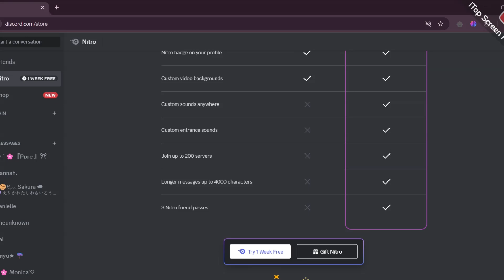*Free* 1 week Nitro | Hurry before it's too late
This video is created to help users understand how to claim free Nitro promotions legally provided by Discord. It is purely educational and aims to guide users through the official process step-by-step, ensuring compliance with all rules set forth by Discord and its collaborators.

This content has been made in adherence to YouTube’s Community Guidelines and policies, specifically:

Spam, Scams, and Deceptive Practices Policy: This video does not promote misleading information or scams. The tutorial is based on official promotional offers provided directly by Discord or its partner companies.

2) Copyright and Trademark Compliance: All elements of this video, including visuals and logos, are used in accordance with their respective terms of use and are meant to assist viewers in legally claiming the free Nitro offer.

Note to the viewers:
This video does not endorse third-party tools, hacks, or any unauthorized methods to obtain free Nitro. It is solely for sharing the legitimate method made available by the official parties involved in the promotion. If you encounter any issues with the process, please reach out to Discord or the respective promotional partner for clarification

  ˚₊꒷꒦︶︶ Advance searches:
how to claim streamlabs discord nitro
claim up to 3 months of free discord nitro
how to get free discord nitro without credit card
how to get free discord nitro 2025
how to get free discord nitro without payment method
how to buy discord nitro for cheap
how to buy discord nitro with debit card
how to buy discord nitro for free
how to buy discord nitro without credit card
3 month discord nitro free twitch
3 month discord nitro free youtube
how to get 3 months nitro free
3 month free discord nitro
3 month free nitro